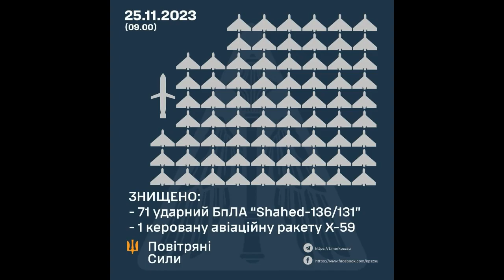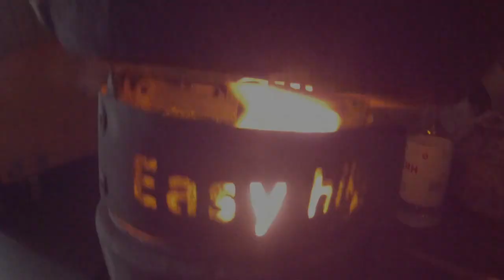БЛЕКАУТ 2023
Ніякими БЛЕКАУТАМИ  українців НЕ залякати.